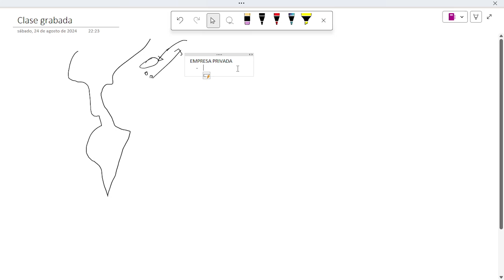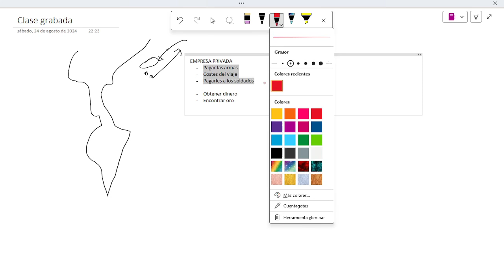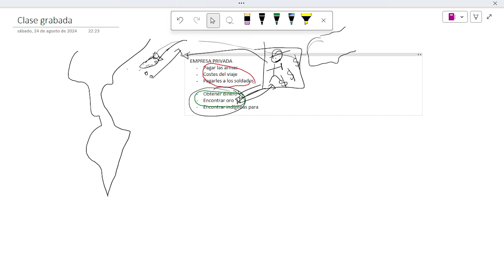Descubrimiento, Conquista y Colonia en Chile